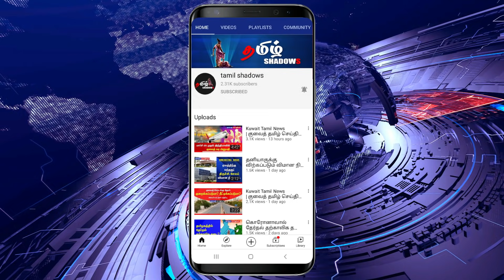Kuwait Tamil News | குவைத் தமிழ் செய்திகள் | Tamil Shadows